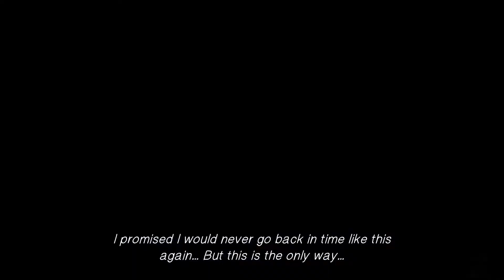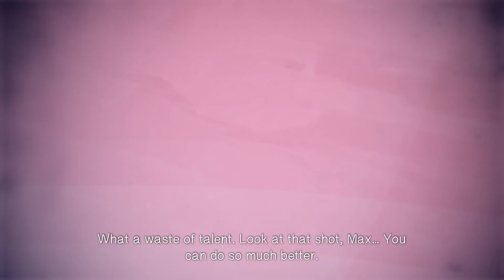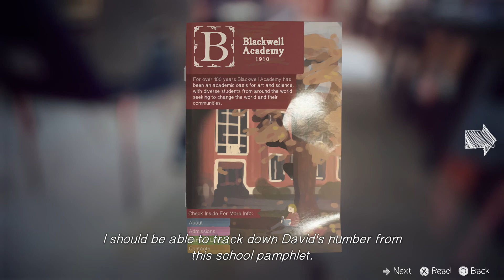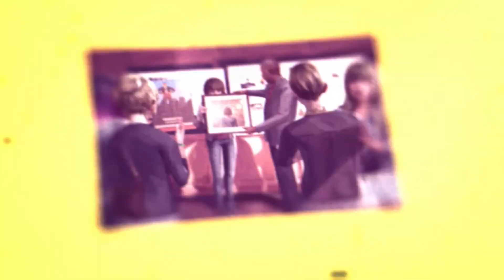Life is Strange: Episode 5: Polarized - Part 1 - PHOTO SHOOT - Let's Play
Life is Strange is back. This is Episode 5: Polarized. Let's wrap this baby up.

This is my blind let's play of "Life Is Strange". Life is Strange is an interactive story with a time shift twist. I like it a lot.